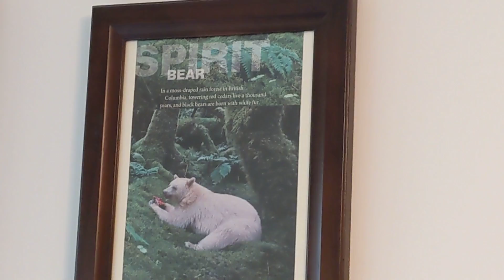Freedom the Parrot Favorite Foot Toy & Snack is Dried Corn on the Cob, Dropping Kernels!